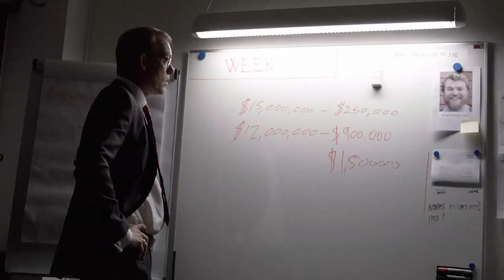A HIJACKING Trailer | New Release 2013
Tensions are high after a Danish freighter is captured and held for ransom by Somali pirates, leading to weeks of high-stakes negotiations — and an escalating potential for explosive violence — in Tobias Lindholm's grittily authentic and suspenseful thriller.
A few days out of harbour in the Indian Ocean, the Danish freighter MV Rozen is captured by Somali pirates, who demand millions in ransom for the return of the ship and its crew. The head of the shipping company, Peter Ludvigsen (Søren Malling), immediately hires a professional negotiator to work with him-then disregards the expert's advice and insists on dealing with the pirates himself. As the days and weeks drag on with no end in sight, it's clear that the job is much more than Ludvigsen bargained for. Meanwhile, the crew, their families, and the pirates themselves — some of them just kids, some apparently coerced into participating in the hijack — struggle to deal with the ever-mounting pressure, uncertainty, and potential for violence.

An almost unbearably suspenseful procedural thriller, Tobias Lindholm's A Hijacking is also a fascinating window onto the phenomenon of modern piracy — yet another by-product of the catastrophic economic disparity between impoverished countries and the "First World." One of the most intriguing young filmmakers to emerge from Denmark in the last few years, Lindholm is a prime mover behind the celebrated Danish TV series Borgen (The Castle), and the co-writer of Thomas Vinterberg's award-winning The Hunt (also screening at this year's Festival). Hewing to the aesthetic he devised for his co-directed feature debut R (which dealt with life in a penitentiary), Lindholm and his collaborators make vivid use of actual locations and draw some of their cast from people who have been involved in similar situations. (Gary Skjoldmose Porter, who plays the negotiator, is a former hostage negotiator in real life.)

Far more than a gimmick, these elements of authenticity and Lindholm's documentary style not only invest the proceedings with a lived-in, matter-of-fact air, but ratchet up the tension and create an all-too-believable atmosphere of claustrophobia and fear. Forgoing exploitation tactics and cheap thrills, Lindholm zooms in on the harsh reality of his scenario. When the situation does explode into violence, the impact is shattering.